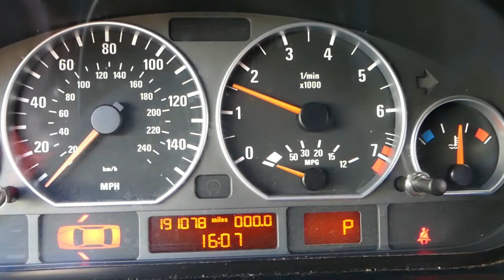CATALYTIC CONVERTER REPLACEMENT REMOVAL CHEVROLET CRUZE CHEVY SONIC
In this video we will show you how to remove or replace the catalytic converter on Chevrolet Cruze also known as Holden Cruze and Daewoo Lacetti. This video may cover Chevrolet Sonic catalytic converter replacement since they share the same engine. We demonstrated how to remove and replace the catalytic converter on Chevrolet Cruze with the 1.8 engine but it may help on the 1.4 engine.
We showed you how to remove and replace the catalytic converter on a 2015 Chevrolet Cruze but this video should be helpful on:
2008 Chevrolet Cruze Catalytic Conveter Replacement Removal
2009 Chevrolet Cruze Catalytic Conveter Replacement Removal
2010 Chevrolet Cruze Catalytic Conveter Replacement Removal
2011 Chevrolet Cruze Catalytic Conveter Replacement Removal
2012 Chevrolet Cruze Catalytic Conveter Replacement Removal
2013 Chevrolet Cruze Catalytic Conveter Replacement Removal
2014 Chevrolet Cruze Catalytic Conveter Replacement Removal
2015 Chevrolet Cruze Catalytic Conveter Replacement Removal
2016 Chevrolet Cruze Catalytic Conveter Replacement Removal

2012 Chevrolet Sonic (Holden Barina) Catalytic Conveter Replacement Removal
2013 Chevrolet Sonic (Holden Barina) Catalytic Conveter Replacement Removal
2014 Chevrolet Sonic (Holden Barina) Catalytic Conveter Replacement Removal
2015 Chevrolet Sonic (Holden Barina) Catalytic Conveter Replacement Removal
2016 Chevrolet Sonic (Holden Barina) Catalytic Conveter Replacement Removal
2017 Chevrolet Sonic (Holden Barina) Catalytic Conveter Replacement Removal
2018 Chevrolet Sonic (Holden Barina) Catalytic Conveter Replacement Removal
2019 Chevrolet Sonic (Holden Barina) Catalytic Conveter Replacement Removal

PRODUCTS USED IN THE VIDEO:
► Makita Impact
► Panel Removal Tools
► Screwdriver Set
► Tool Set
► Reverse Torx Socket Set
► Braker Bar